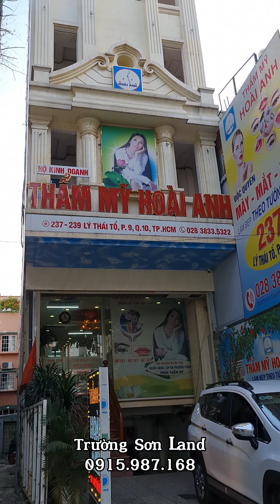3 tỷ 990 | Chính chủ bán nhà Quận 10 hẻm 249 Lý Thái Tổ, sau lưng căn mặt tiền, gần Bv Nhi Đồng 1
Chính chủ bán nhà Quận 10 hẻm 249 Lý Thái Tổ P9Q10, sau lưng căn mặt tiền, gần Bệnh viện Nhi Đồng 1. Nhà 2 lầu BTCT 2PN 3WC, sổ hồng riêng hoàn công
Bán nhà Quận 10 mới nhất 2024
► Nhà Đất Trường Sơn nhận ký gửi mua bán nhà đất quận 10 và Review nhà bán chính chủ Quận 10 Tp HCM
© Bản quyền thuộc về kênh Nhà Đất Trường Sơn
© Copyright by Nhà Đất Trường Sơn ☞ Do not reup